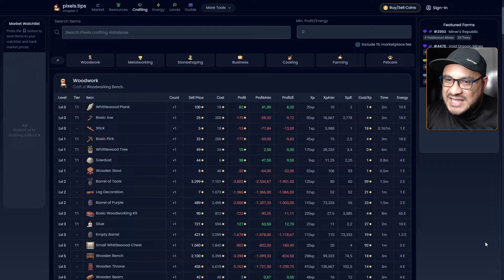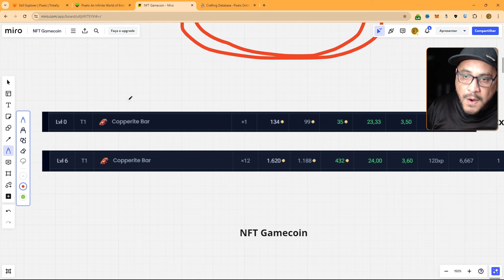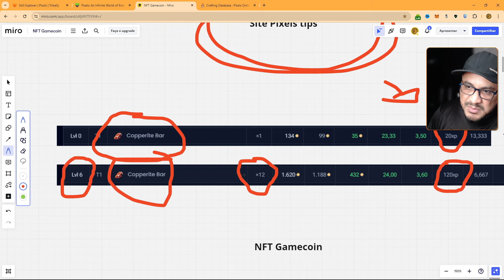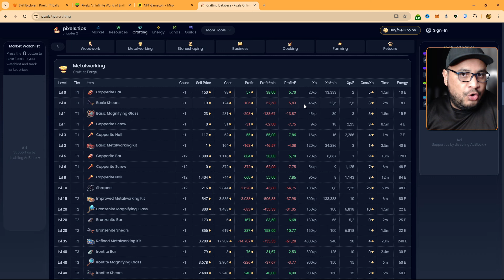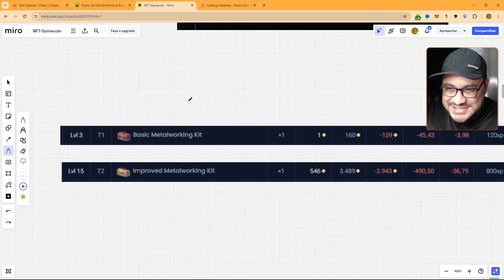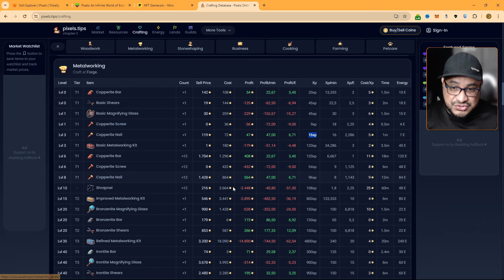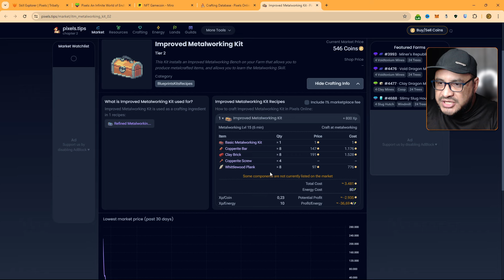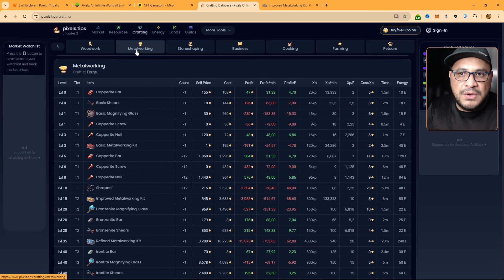Isso Aqui Vai te Dar Muito XP Que Soma em Muitos token $Pixels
Conheça mais jogos NFTs Bons ⬇️
🌎 𝐒𝐢𝐭𝐞 𝐎𝐟𝐢𝐜𝐢𝐚𝐥 𝐝𝐞 𝐆𝐚𝐦𝐞𝐬 𝐍𝐅𝐓 𝐧𝐚 𝐁𝐥𝐨𝐜𝐤𝐜𝐡𝐚𝐢𝐧:

(●'◡'●) Ajude meu CONTEÚDO voluntario, carteira publica:
🚨REDE RONIN: 988e62892e7651f7a558b0e7e5c16d7882869aed